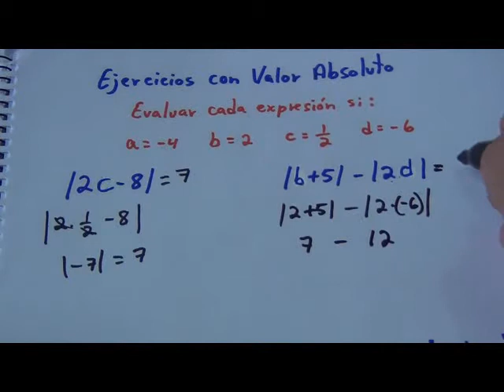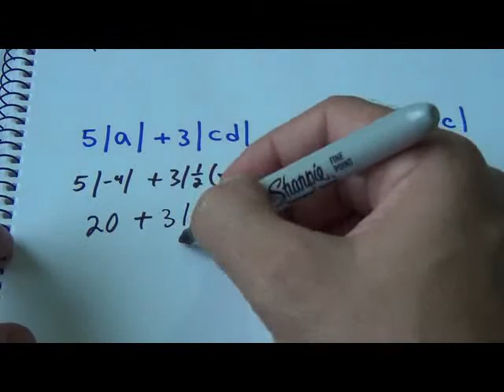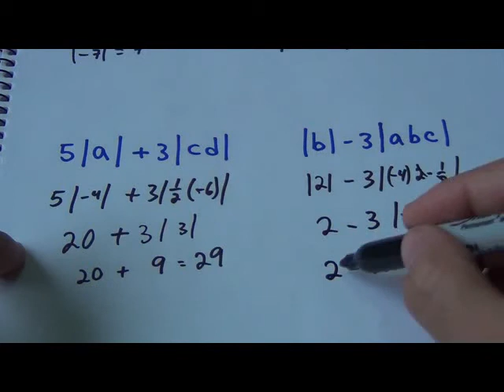Ejercicios con Valor Absoluto video 1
Ejercicios con Valor Absoluto